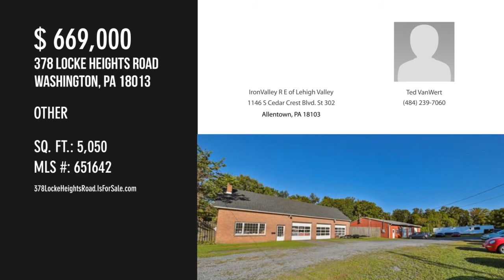378 Locke Heights Road, Washington, PA 18013 - Ted VanWert - MLS 651642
378 Locke Heights Road
Washington, PA 18013
MLS 651642

Ideal Location for your growing business! This 6 plus acres level lot has over 619' for road frontage, situated near route 33, 611 and a short drive to I 80 and NY-NJ.  Consisting of two updated buildings, parking lots, secure fenced in storage yard, two specialty auto and work shops.  Ideal for any automotive or contracting business, but could just as easily be used for warehousing , medical, animal hospital , office, transportation, possible convience store, beer distributor,  etc.  You might even build a home on this site and operate you business on this site.  Building 1 is 1800+ brick building with four bays and a new shingle roof last year, Building 2 is updated metal building us 3250' with 5- 10' overhead doors and over 619' of road frontage. Currently a specialty shop for over 50 years, complete with lifts, compressors, etc. Ideal for most business's.  The lot can be vacated in 45 days.  Please preview the video about the area and facility.  And call to preview now!

Contact Agent:
Ted VanWert
IronValley R E of Lehigh Valley